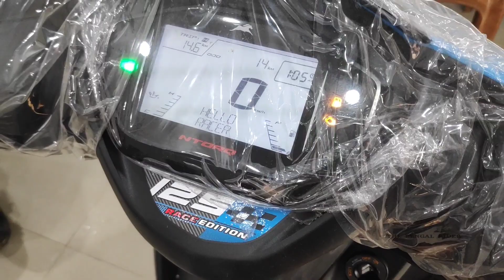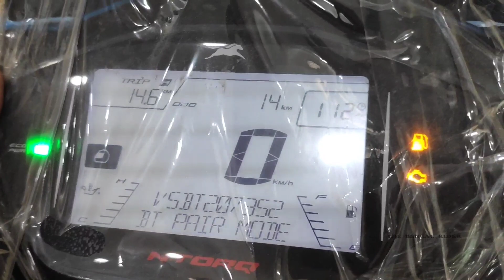TVS Ntorq 125 Race Edition Marine Blue 2022!! Detailed Walkaround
TVS Ntorq 125 in a New Race Edition Blue shade!

Courtesy - Auto Smart (Multi-brand 2-wheeler Showroom), Kona Bazar More, Howrah.